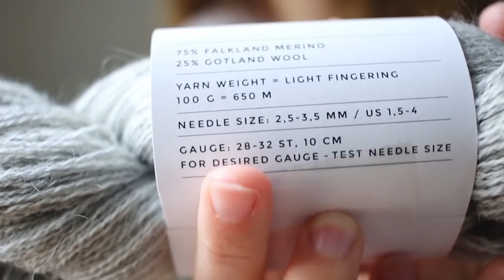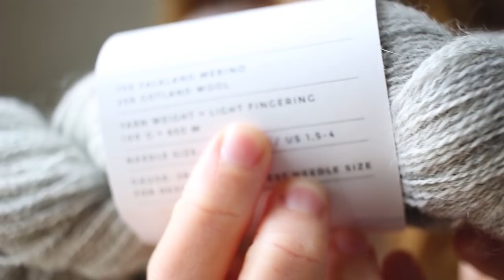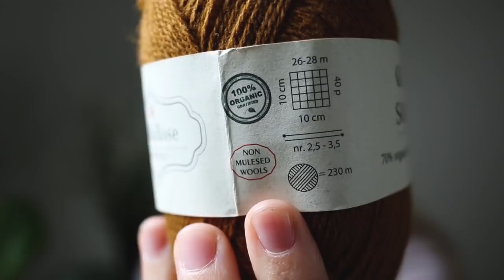Fiber Tales Podcast Special | Episode 34 | My thoughts on yarn choice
This is a special episode all about yarn choice. I’ve tried to take you through all the different things you have to keep in mind when picking yarn for a project.
These are my experiences and opinions about yarn. It is totally fine to disagree ;)
I will write it in the notes everytime that is the case :) But all yarns were chosen by me and this video is not sponsored.
I did forget to talk about durability. That is a topic i will look at another time :)

04:30
1) Typers of yarn
Yarn weight
Gauge & Needle size
Spinning method
Treatment

29:45
2) Fiber content
Wool
Other animal fibers
Plant fibers
Acrylic

49:16
3) Things to consider
Picking the right yarn for the project
Picking an alternative yarn
My advice

56:42
4) Ethical choices
Superwash yarn process

Yarns mentioned:

G-uld: Mohair silk, No 4, New Zealand Lambswool and Alpaka (COLLAB)
Baa Ram Ewe: Dovestone (discontinued)
Snældan 3-ply
Garnudsalg: Organic Merino single ply and blackhill èlevé
O’Maille: Donegal Heather
Istex: Plötulopi and Lettlopi
Knitting for Olive: Double merino, cotton merino and soft silk mohair
John Arbon: knitting by numbers
Yama fibre arts: Merino linen worsted (COLLAB)
Raincloud & Sage: Homestead (COLLAB)
Phildar: Phil Randonnées
A knitters world: Merino, silk, yak (COLLAB)
Tencel yarn
Blacker Yarns: Samite (discontinued)
Retrosaria apresenta soft donegal
Uist wool: Canach
Lino Muka
Sandnes: Sunday
Garthenor
Fiber tales: Gotland 2-ply (MY YARN)

Patterns shown:
Jagoda Shawl by Fiber Tales
Fir Shawl by Melody Hoffmann
Skovmærker sweater by Fiber Tales
Fjer Cardigan by Fiber Tales
Birkin sweater by Caitlin Hunter
Must Have Cardigan (cables)